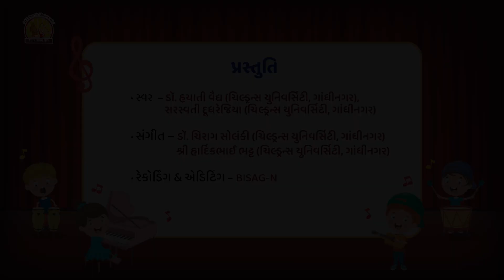વૃક્ષગીતો ૧૪૫ હું તો નાનો કપાસનો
હું તો નાનો કપાસનો છોડ||વિદ્યાનિકેતન|| મજાનો ખજાનો
પ્રસ્તુત ગીત દ્વારા બાળકનાં માનસમાં વૃક્ષો વિષે સમજણ કેળવાય છે તેમજ છોડ, ફળ, ફૂલ, પાન સાથે સંવેદનાનો તંતુ જોડાય છે.